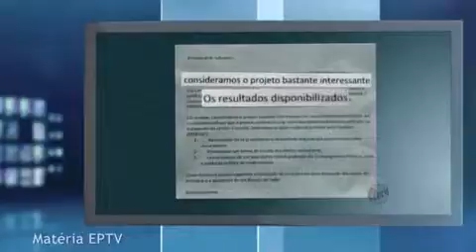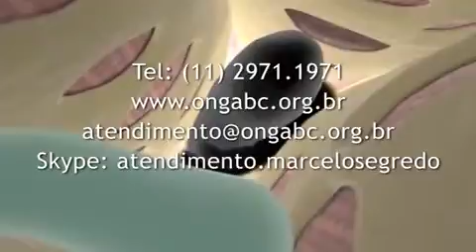A CURA DO CÂNCER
Arnildo  🎵🎶🎼🎧🇧🇷 😎 lhe enviou um arquivo de vídeo.